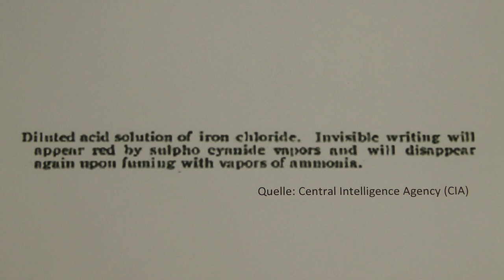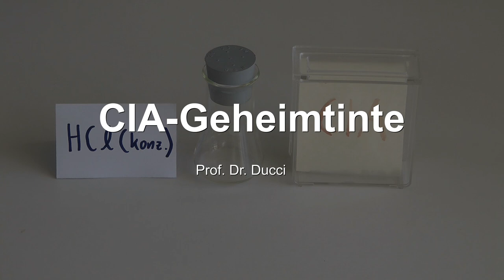24 Tage - 24 Experimente: 13. Dezember - die Geheimtinte der CIA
Geheimtinte ist so alt wie die Schrift selbst. Schon immer haben Menschen versucht, sich heimliche Botschaften zu schicken. Geheimdienste gehören dazu. 93 Jahre lang war es ein gut gehütetes Geheimnis, wie der amerikanische Geheimdienst CIA Geheimtinte herstellte. Erst vor wenigen Jahren wurden vertrauliche Papiere mit Hinweisen zur Mischung bekannt. Heute stellt Prof. Matthias Ducci vom Institut für Chemie an der PH Karlsruhe eines der Rezepte vor.

Übrigens: Geheimtinte nennt man auch „Sympathetische Tinte“ (von griech. Sympatheia „Zuneigung“), da sie früher zum Verfassen von Liebesbriefen genutzt wurde.

Anregungen und Unterrichtsmaterialien für Experimente in Grundschule und Kindergarten gibt es auf dem Portal der Chemie-Verbände